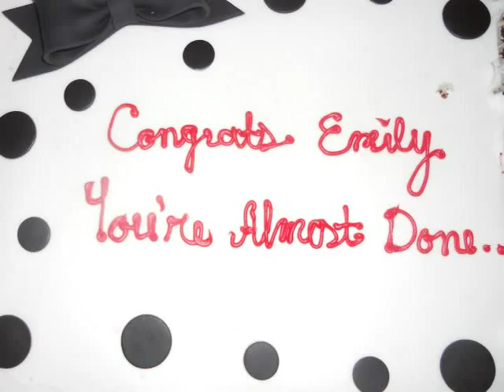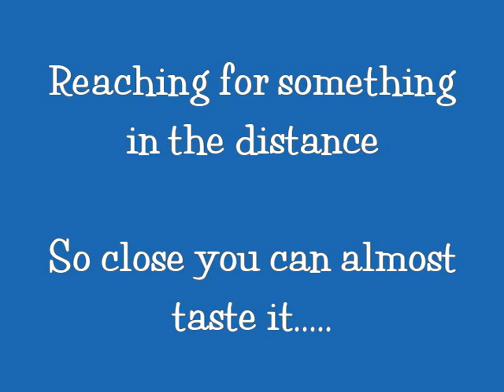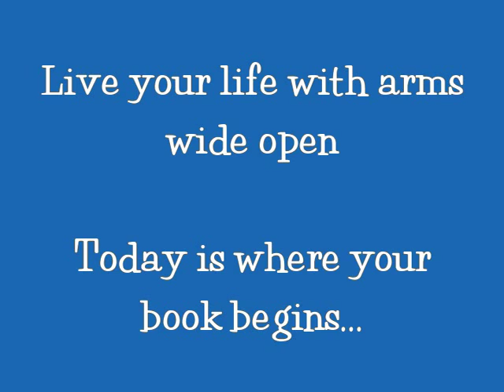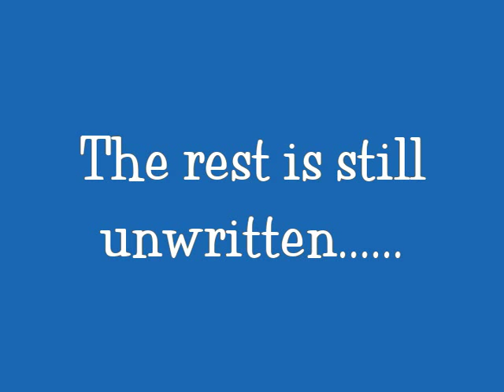Emily's 9th Month Journey with Ewing's Sarcoma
Emily was diagnosed with Ewing Sarcoma in late November 2011. It is our mission to show that cancer is just a word, not a sentence. With her faith, loving friends and family, a strong network of experts, and a determined spirit. Emily will fight this evil disease. This is her 9th month journey. We will continue to create positive stories! This is our positive story. As the song lyrics say. "The Rest Is Unwritten". Until next time. Love to all.